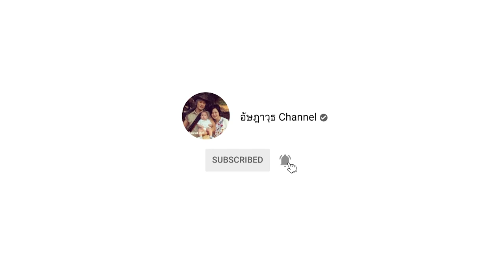เซอร์ไพรส์วันแม่ สิงห์โดนแม่เซอร์ไพรส์กลับ | สิงห์สัญจร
วันแม่ สิงห์ขอเซอร์ไพรส์แม่สักครั้ง  แต่งานนี้ไม่รู้ใครจะเซอร์ไพรส์กันแน่ ติดตามในสิงห์สัญจรนะจ๊ะ